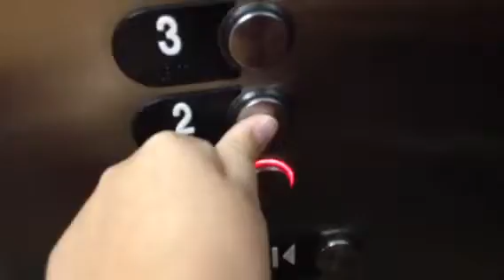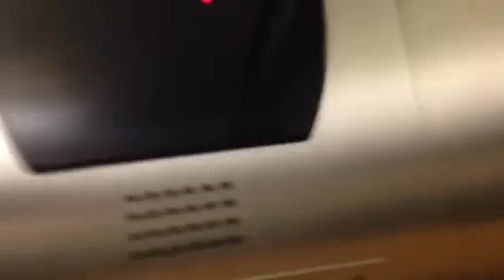2007 Otis Hydraulic Elevators | Laramie County Library | Cheyenne WY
Riding the elevators at Laramie County Library In Cheyenne WY